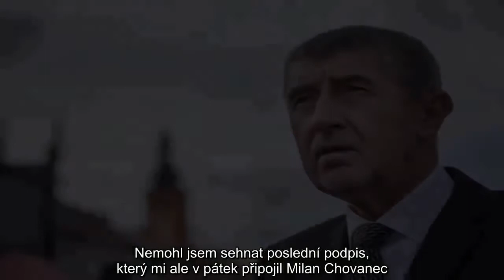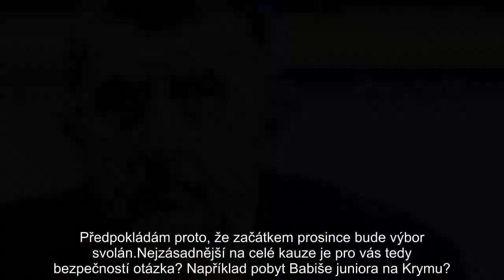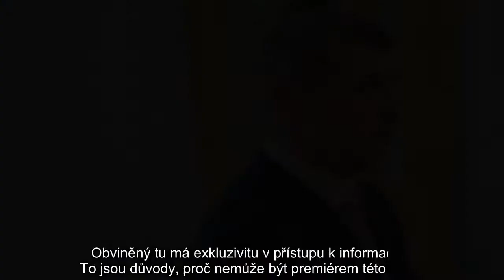"Babiš nemůže být premiérem, ČSSD zvolila zbabělost"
Premiér Andrej Babiš může být vydíratelný kvůli pobytu svého syna na Krymu, a navíc má jako obviněný v kauze Čapí hnízdo exkluzivitu v přístupu k informacím. Proto by měl skončit, říká v rozhovoru pro nové vydání časopisu TÝDEN místopředseda lidovců Jan Bartošek. Mluví i o svém plánu kandidovat na šéfa KDU-ČSL nebo o tom, že se ČSSD při hlasování o nedůvěře vládě zachovala jako někdo, kdo se stydí za svou holku.
Museli jste si docela oddechnout, že jste po loňských volbách nešli znovu do vlády s Andrejem Babišem a ČSSD, ne?
Naše rozhodnutí nejít do vlády bylo absolutně správné, to je bez diskuse. My jsme už před volbami říkali, že budoucí premiér, jenž bude trestně stíhaný, bude neustále zatěžovat svou vládu, jeho kauzy ho budou dohánět a vláda tím bude trpět. Nikdo ale asi nečekal, jak obřích rozměrů Babišovy problémy nabudou. Když vstupoval do vlády, byl premiér trestním stíháním indisponován, a v současné době už je zcela paralyzován. Místo toho, abychom řešili správu země, řeší se donekonečna soukromé kauzy premiéra. Dnes už nás to dost poškozuje i v zahraničí - stačí se podívat, jak v minulých týdnech psala o České republice zahraniční média a jak o ní mluvili někteří státníci.
Kauza Čapí hnízdo se táhne již od období vaší společné vlády. Jak se díváte na ten překotný vývoj z posledních dvou týdnů, který odstartovala reportáž Seznamu s Andrejem Babišem mladším?
Vyvolává to ve mně spoustu otázek, které s každým dalším vystoupením Andreje Babiše spíše přibývají. To byl také důvod, proč jsem se rozhodl iniciovat svolání bezpečnostního výboru sněmovny. Vůbec nejde o to, že bychom plánovali vstupovat do živé kauzy a tahat informace z vyšetřovatelů. Chceme ale, aby všichni zúčastnění - od ministra vnitra přes policii a tajné služby až po státní zástupce - jasně řekli, že vše probíhá řádně, na nikoho není vytvářen žádný nátlak a není zpochybněna právní podstata tohoto státu. Nemohl jsem sehnat poslední podpis, který mi ale v pátek připojil Milan Chovanec. Předpokládám proto, že začátkem prosince bude výbor svolán.
Nejzásadnější na celé kauze je pro vás tedy bezpečností otázka? Například pobyt Babiše juniora na Krymu?
Ano. Andrej Babiš je druhý nejbohatší Čech, který má možnost zaplatit svému synovi, o němž tvrdí, že má schizofrenii a je nemocný, tu nejlepší zdravotní péči v sanatoriích v jeho domovském Švýcarsku nebo třeba ve Francii. On však místo toho udělá to, že svého syna svěří chlapíkovi opravujícímu kola, jehož navíc ani pořádně nezná, a ten mu ho odveze do Ruska a potom na Krym. Tam ho seznámí s nějakým děvčetem a spolu pak jedou do Krivoj Rogu, což, jak víme, je v podstatě semeniště kriminálních živlů. Co by tam dělali, kdyby se jeho schizofrenie rozjela? A pak ho tam jeho opatrovník ještě nechá samotného? Pro mě je největší otázka, jestliže se premiér chová tímto způsobem ke svému synovi, jak se bude chovat k tomuto státu? Navíc z toho plyne obrovské bezpečností riziko.
Směrem k premiérovi?
Jistě, v té době šlo o vítěze voleb a předpoklád